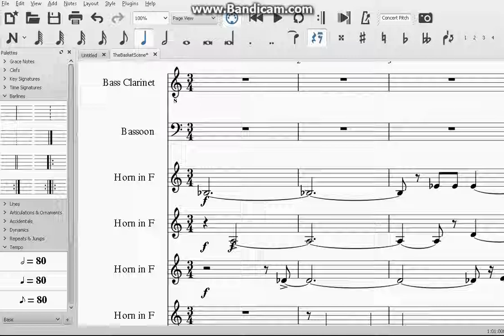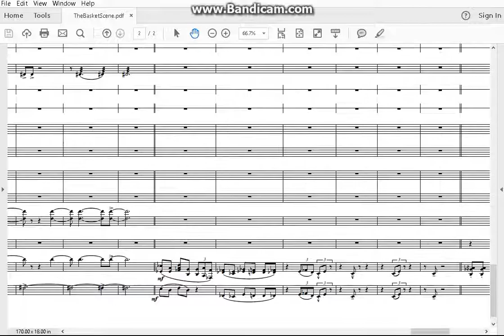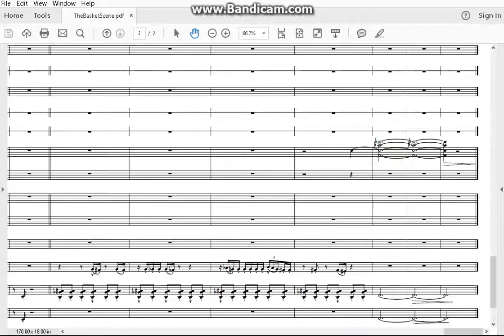Escape from the Basket (part 2) Full Score John Williams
From the 2005 movie "War of the Worlds"

Studio Titled: 6M1 "Escape from the Basket"

Typeset and arranged by me. Performed by MuseScore's beautiful stock soundfonts (lol).